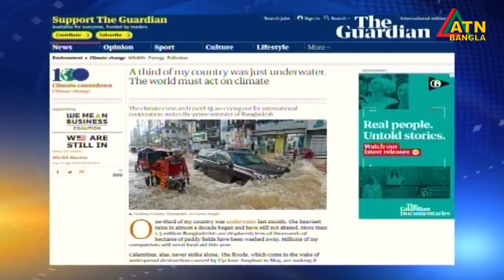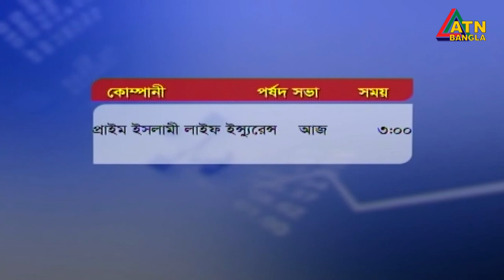এটিএন বাংলাদুপুর ১ টার সংবাদ। 23.09.2020 | ATN Bangla 1pm News